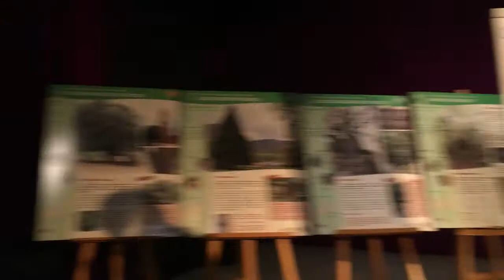Francis Hallé - réponses aux questions "Un arbre tout neuf !" - (Toulouse, 29 février 2020)